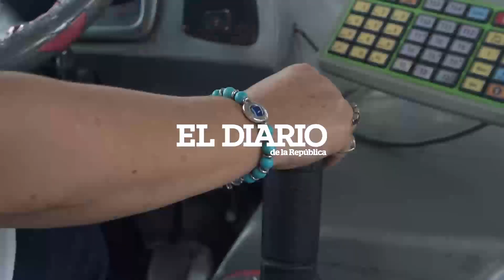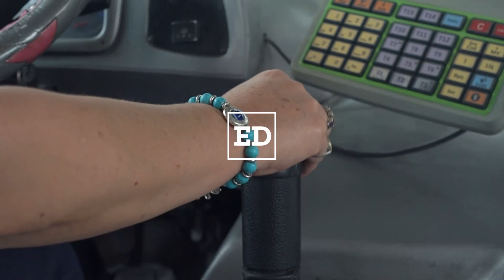Conductora de colectivos: Claudia y un oficio para salir adelante